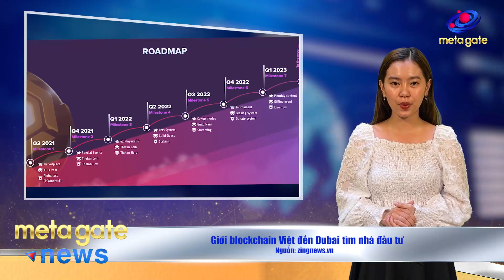617 TRIỆU USD Axie Infinity bị hack ra sao? NFT Trịnh Văn Quyết rao bán 17k USD |MetaGate News 01/04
Bản tin MetaGate News ngày 01/04/2022 hôm nay sẽ đem đến những tin tức crypto mới nhất 24h qua:
- Giới thiệu - 0:00
- Châu Âu mở rộng quy định AML/KYC sang crypto, giá Bitcoin giảm về dưới 45k - 1:00
- Hacker đã đánh cắp 600 triệu USD từ Axie Infinity như thế nào? - 2:11
- Hình NFT ông Trịnh Văn Quyết được rao bán với giá gần 17.000 USD - 3:38
- CEO Terra tuyên bố sẽ trở thành người sở hữu Bitcoin lớn nhất thế giới, chỉ sau Satoshi Nakamoto - 4:39
- Solana (SOL) có mức tăng cao nhất trong số các Topcoin khi Bitcoin giữ trên $47K - 5:59
- “Cha đẻ” Dogecoin (DOGE) chỉ kiếm được $3.000 từ việc phát triển memecoin này - 7:01
- Giới blockchain Việt đến Dubai tìm nhà đầu tư - 7:57
- Samsung hợp tác với Nifty Gateway để phát triển nền tảng NFT TV thông minh đầu tiên trong ngàn - 9:20

🎥 METAGATE NEWS
Chương trình Metagate News - nơi cung cấp những thông tin thời sự nóng hổi, xu hướng thị trường trong lĩnh vực blockchain hàng ngày.

KÊNH METAGATE
Kênh Youtube chính thức của MetaGate - Cộng đồng Crypto Việt Nam, nơi chia sẻ kiến thức, thông tin chính thống đúng đắn nhất về Blockchain và các dự án tiềm năng trên thị trường hiện nay.